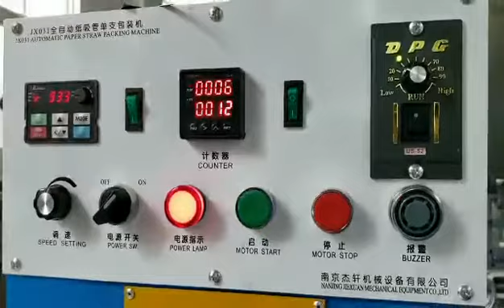Separate paper straw packing machine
Twmachine.cn